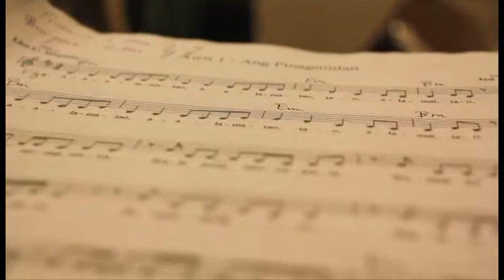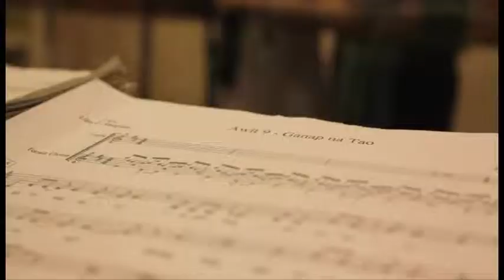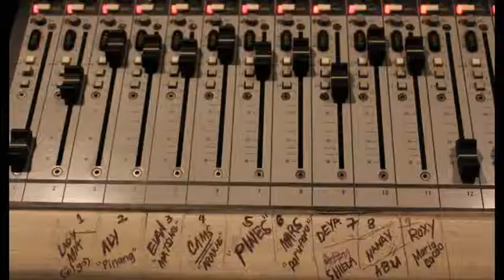Tamala: Behind The Curtain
Tamala: Behind The Curtain is a personal project dedicated to the cast, staff, and crew of the Tamala production.

Tamala is a musical stage production produced by Miriam College's Institute for the Arts. Directed by Tuxqs Rutaquio, Written by Liza Magtoto. Musical Direction and Composition by Jed Balsamo. Lighting Design by Voltaire de Jesus and Tagay Galit. Production Design by Tuxqs Rutaquio. Choreography by Carlon Matobato. With Illustrations by Lee Paje. Tamala was staged November 2010 at the Miriam College Marian Auditorium.

The snippet of the song "We R Who We R" by Ke$ha used in the video is copyrighted property of its owner/s.

Tamala: Behind The Curtain was Produced, Directed, Shot, Mixed and Edited by Monmon Mendoza